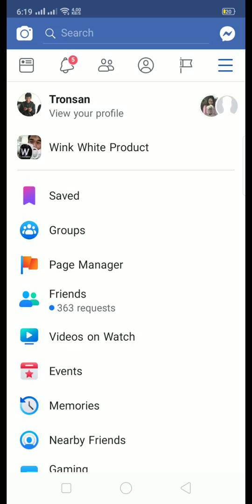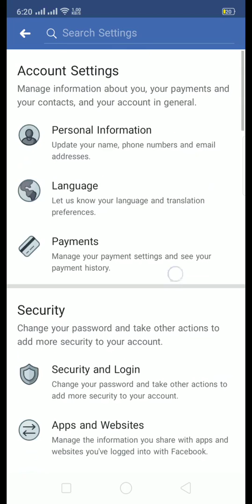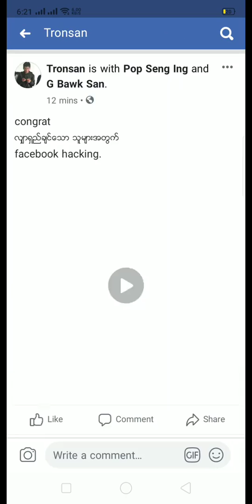Facebook Hacking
ကာကွယ်